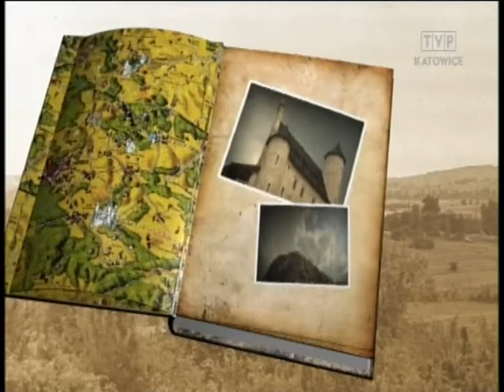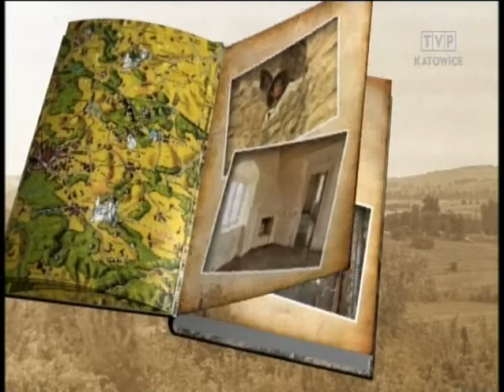Odkrywanie Jury z Laseckim - Pieskowa Skała, Zamek Ojców, Zamek Bydlin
Program z serii Odkrywamy Jurę, w którym prezentowane są najpiękniejsze zakątki Jury Krakowsko-Częstochowskiej, ze Szlakiem Orlich Gniazd na czele. W tym odcinku przedstawione są Pieskowa Skała, Zamek Ojców oraz Zamek Bydlin.